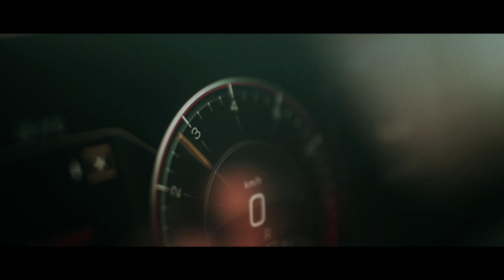RIGA FC - SPARTAK MOSCOW | PROMO VIDEO | DUBAI 2022